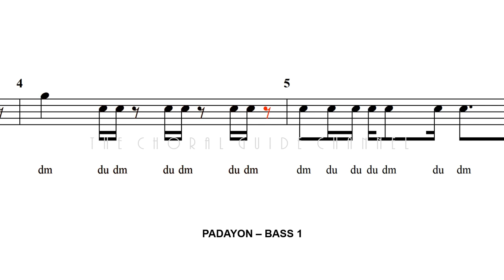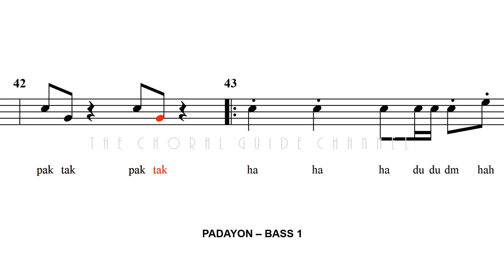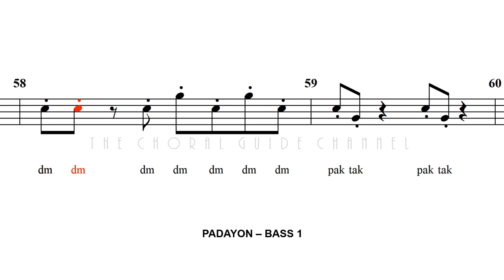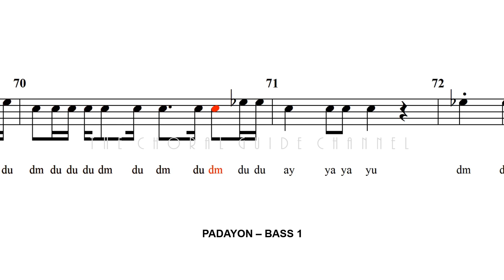Padayon - BASS 1 | Arr R Delarmente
Padayon - a Visayan word which means
“to do promptly, hastily, unceasingly”

Composed by Grace Nono
Arranged by Rodolfo Delarmente